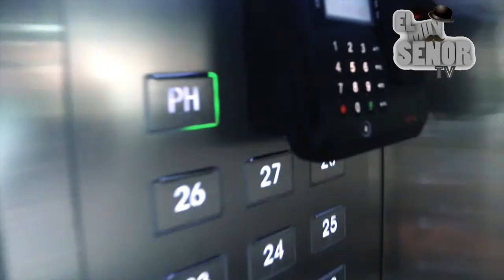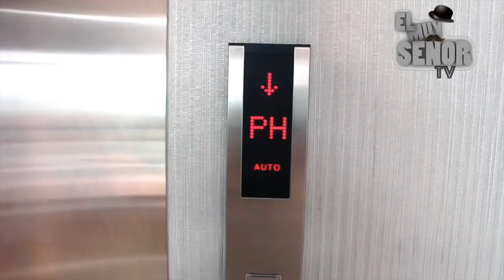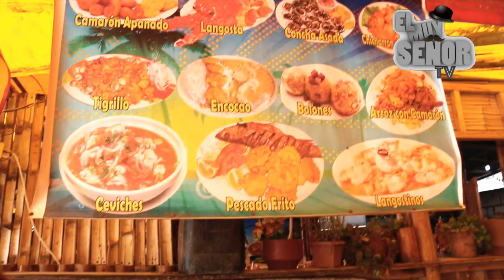MI DÍA VIP EN TONSUPA / Grand Diamond Vip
UN DÍA VIP EN EL HOTEL MÁS LUJOSO DEL ECUADOR FRENTE AL MAR DE TONSUPA, ESMERALDAS ECUADOR...
Agradecimientos a Grand Diamond Vip
Darle  a la Campanita y compartir..